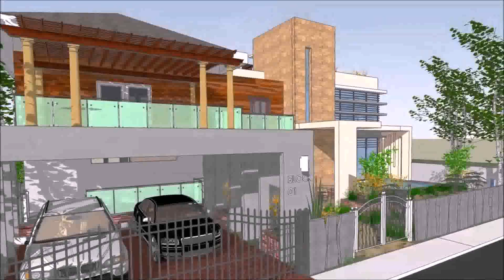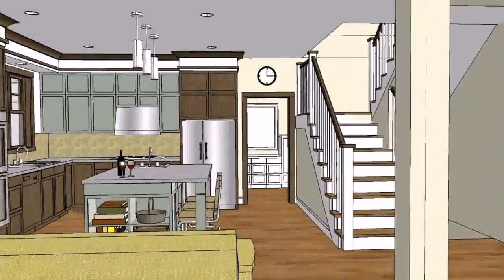Modern Bungalow House Plans In Philippines (see description) (see description)